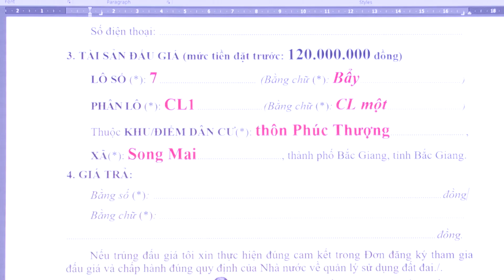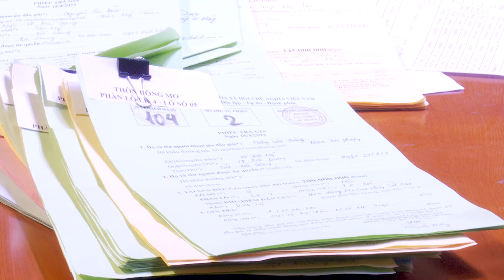ĐẤU GIÁ QUYỀN SỬ DỤNG 114 LÔ ĐẤT Ở XÃ DĨNH TRÌ, SONG MAI